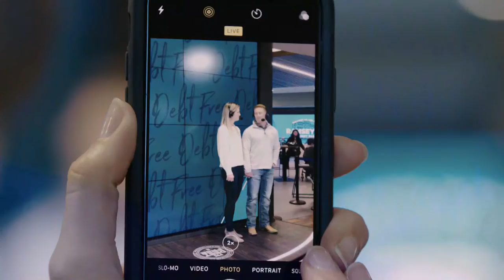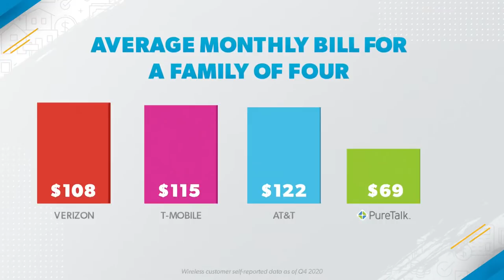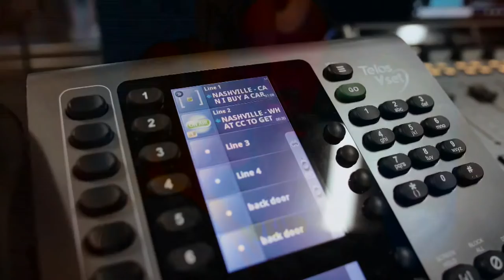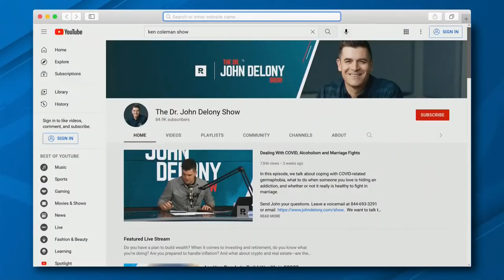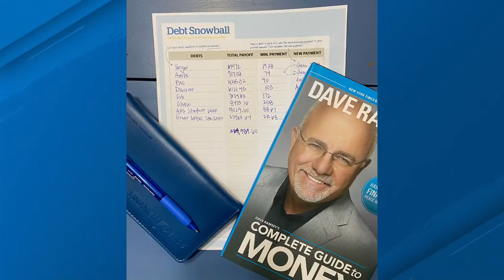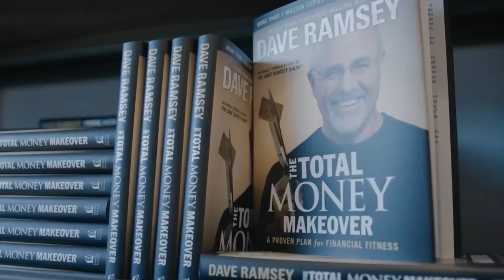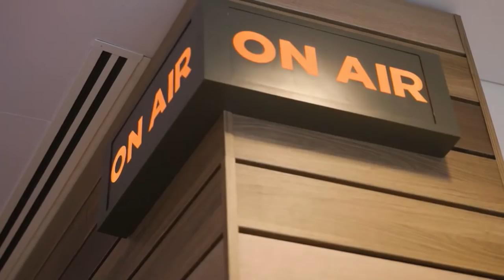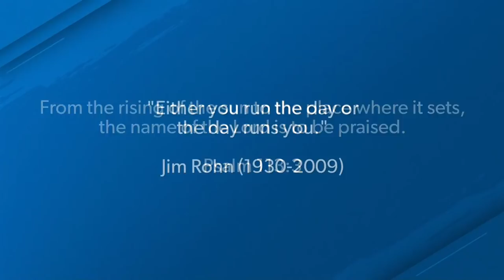Stop Outsourcing Your Life & Start Living It!